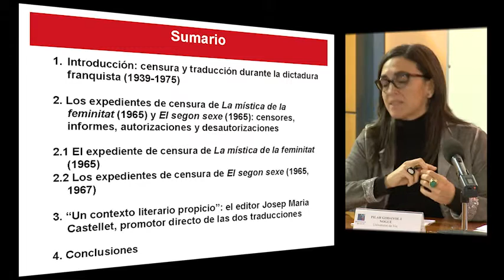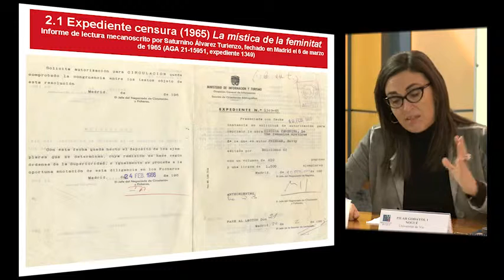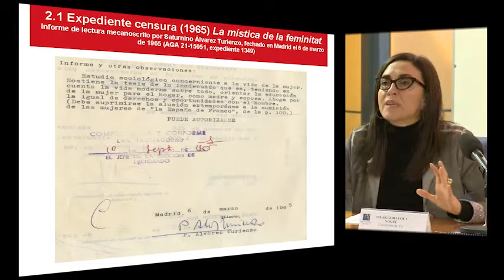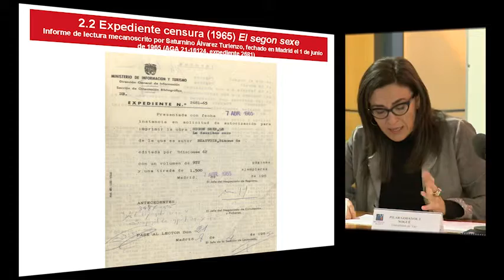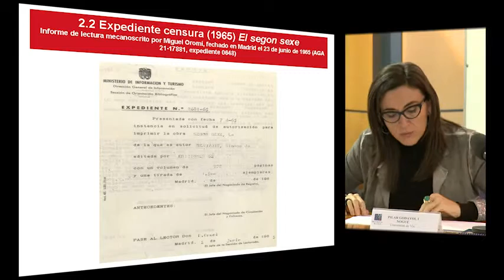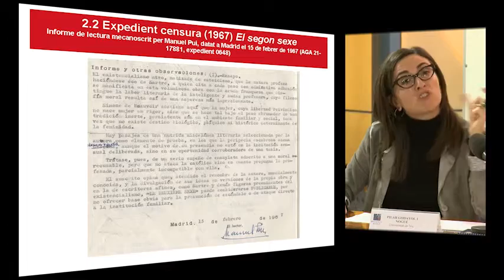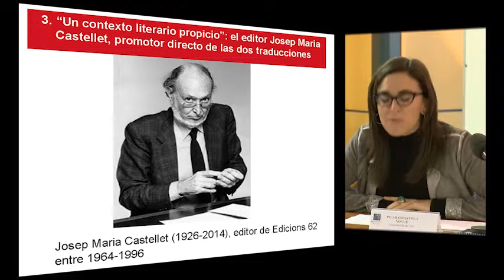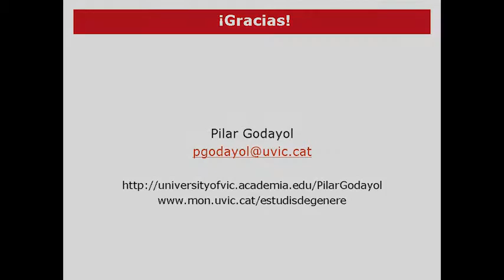Estudios interdisciplinares de género de la UJI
Programa de doctorado "Estudios interdisciplinares de género"
Pilar Godayol